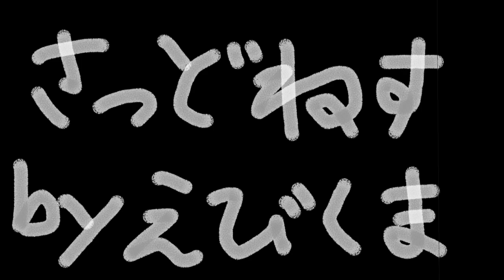Enigma - Sadeness parody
ぼくらえびくま少年合唱団
※アルトネリコとは一切関係ありません